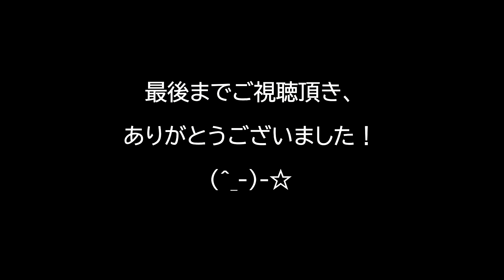大原さんの 「ヒーロー」 fgナイト１３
久しぶりにfｇナイトに参加してくださった大原さん。
何事にも明るく前向きで、そして熱い！（笑）
今回はハーモニカ付きで歌っていただきました！